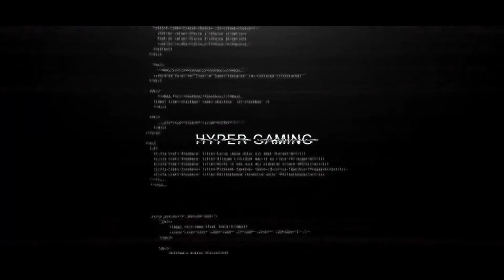Back to Back Chicken Dinner | Battlegrounds Mobile India | BGMI LIVE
•  Gpay
•  UPI ID - sarvesh.dp555@okhdfcbank

✧ TOP Appreciators :-
•  Nesh_OP: ₹1000
•  Siddharth Karmarkar: ₹100
•  Sagar Sonawane: ₹100
•  Ajay Bhardwaj: ₹50
•  Simar: ₹51

► Credits:
• Starting Song -Track: VIBEBOII & NIKKSTERZ - CANON